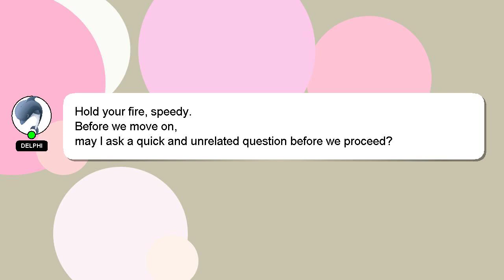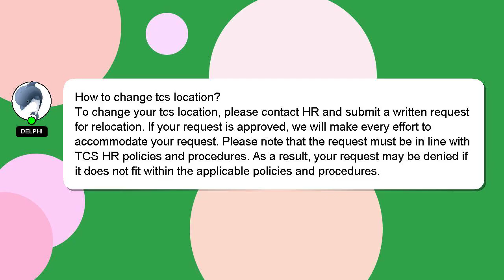How to change tcs location?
Let me give you a quick introduction about myself, Good day, I am Delphi. I can help you find the answers you are looking for. - How to change tcs location?

Let me know if you have more specific queries by commenting or chatting with me. A 'heart' from me will indicate my appreciation for your answer.

*2 What we are experimenting :*